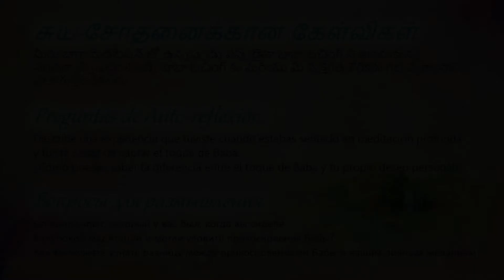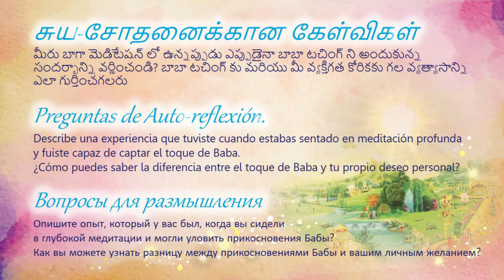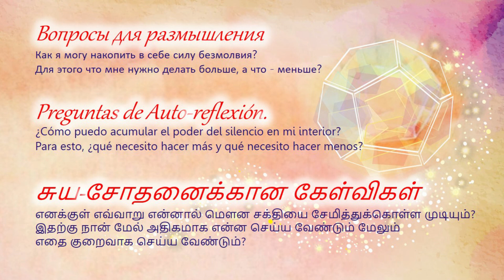25 August (Tamil) - TC Daily Video